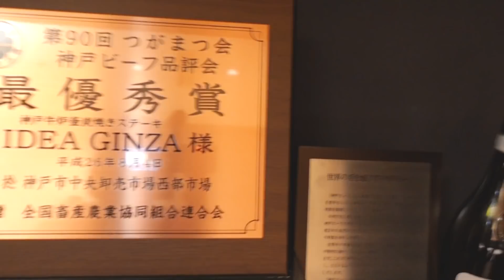【ひとり飯】神戸で独りランチしてきました！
▼写真集の予約は下記より▼
■Amazon予約

3月9日(水)、New Single「君のまんまがいいんだよ」(映画しまじろう『しまじろうとキラキラおうこくのおうじさま』主題歌)発売！

今回は神戸で独りランチ！昼間から最高級の神戸牛を食べてきました！

オフィシャルサイト「しょこたんねっと」

オフィシャルファンクラブ「ギザぴんく！」